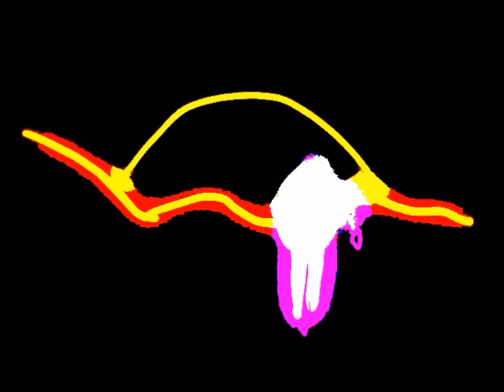Bark Bark Disco Get Up & Run Left Minus Right Audio Channel Mix US Enclosure Company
Bark Bark Disco  Get Up & Run  Left Minus Right Audio Channel Mix  Difference Audio Signal  US Enclosure Company